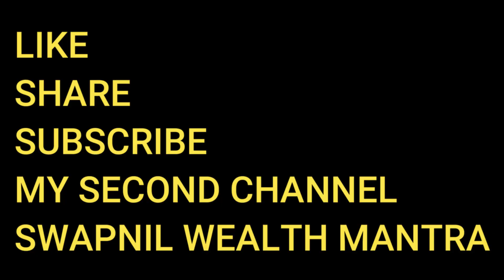Aj Humare Ghar Aye Niu Ki Surbhi Mausi/Vlog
Hello dosto aj humare ghar Niu ki surbhi mausi aye hai. Jo yahi dehradun mai rahti hai. Vo specially niu se milne aye hai. Humne khub masti ki, uske bad mai niu aur wife surbhi ko chodne uske ghar chale jate hai.To puri video dekhe .